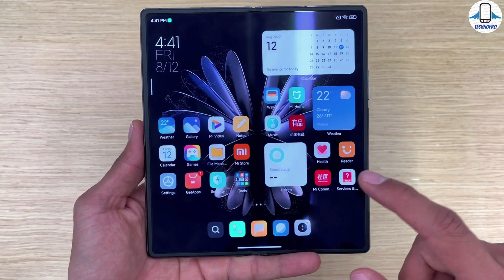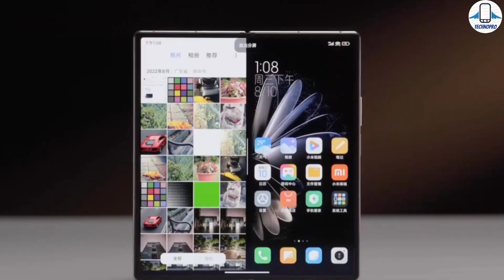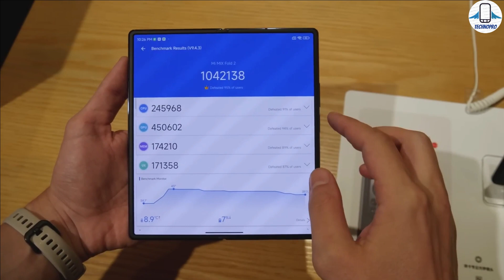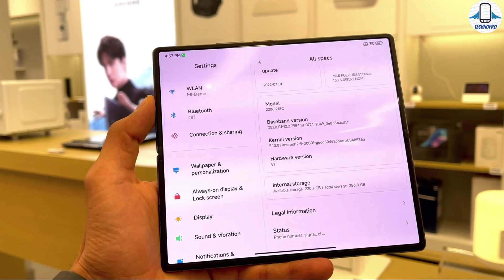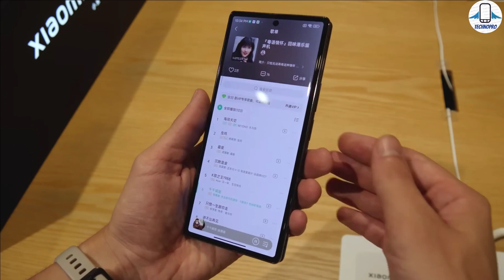XİAOMİ'DEN BİR İLK ! Xiaomi MİX FOLD 2 Ön İnceleme ve Fiyatı /İNANILMAZ🤯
Xiaomi 'den Bir ilk olarak globalde satışa çıkacak olan Xiaomi MiX FOLD 2 'nin tüm özellikleri ve fiyatına yakından bakıp Dünyanın En İddialı Amiral gemisi telefonu Xiaomi 12S Ultra' yı inceledik ve özelliklerin ve de Xiaomi MİX FOLD 2 türkiye fiyatı ne olur bu konu hakkında konuştuk.Xiaomi Mix Fold2 67w hızlı şarj desteği 50 MP Kamerası ile En iyi kameraya sahip telefon olan Xiaomi Mix Fold 2 Snapdragon'un en performanslı işlemcisi Snapdragon 8 Gen+ 1 işlemcisiyle karşımıza.Xiaomi 12S Ultra 8 GB Ram 256 GB Rom Modelinin avrupa fiyatı 1350€ Xiaomi Katlanabilir telefon Mix Fold 2'nin türkiye fiyatı 35.000 TL civarında olacak .ekranı amoled olan 120 hz tazeleme sunan Xiaomi 12S Ultra incelemesini yapıp Xiaomi Mix Fold 2 alınır mı ? Yakından baktık.Foldable phone yani katlanabilir xiaomi.Xiaomi Mix Fold 2 review ,camera test and price .Xiaomi Mix Fold 2 features yani özelliklerine yakından baktık.